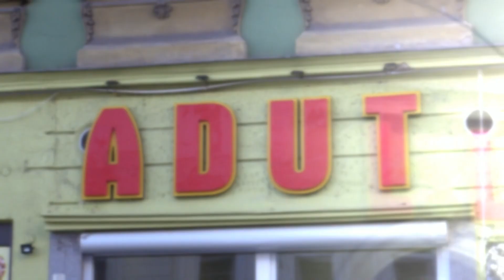Rambo Bosanac - Dumnjezeu pre ćer Našu pre Pomint